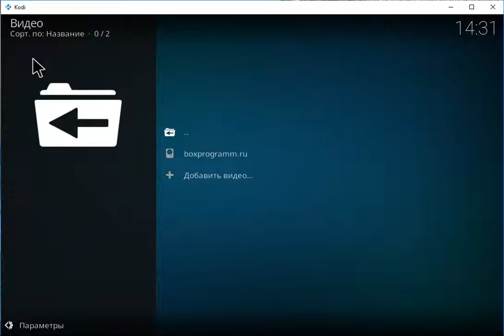Как kodi сделать на русском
В данном ролике мы покажем вам как быстро и легко установить русский язык в программе Коди.